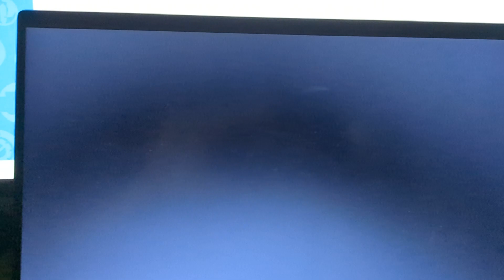David/Thomas PowerPoint Presentation: The Steamie Squad's Arrival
Here we see the arrival of the future protectors of Sodor

The Steamie Squad
(which is basically a parody of The Lion Guard)

Thomas and Friends is owned by Mattel and Hit Entertainment
David the Blue E2 is owned by Me
Alfred is owned by Skarloey123
Timothy the Ghost Train is owned by Creepypasta
Avengers is owned by Marvel
Forge Composed by Alan Silvestri
Thomas's whistle by The Official Thomas and Friends Fandom

Also To Heck with COPPA